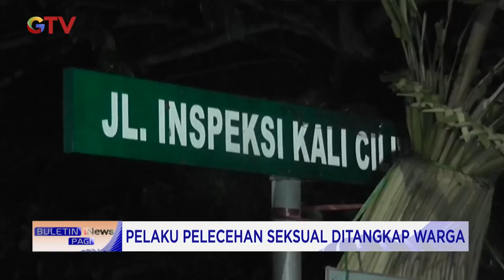Memaksa Korban untuk Berhubungan, Pelaku Pelecehan Seksual Ditangkap Warga BuletiniNewsPagi 09/01